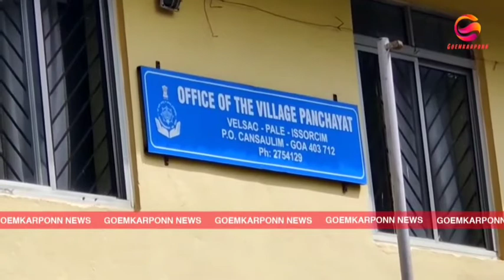Roquezinho D'Souza demands the electricity department to give back powers to the Panchayat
Believe it or not!! While Only one workshop caters to hundreds of nonfunctional street lights across South Goa, there is only one crane to fix and remove street lights for South Goa. Social activist Roquezinho D'Souza demands the electricity department to give back powers to the Panchayat to repair and replace the nonfunctional street lights in the village